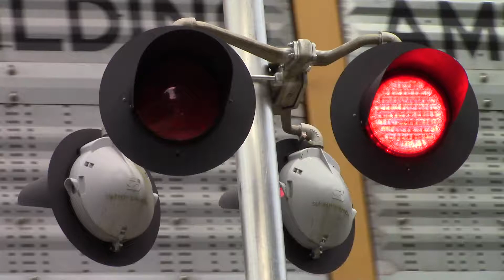GE Uniform LED Railroad Crossing Lights 2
The same set of lights at Wilson Road Crossing from a different angle.